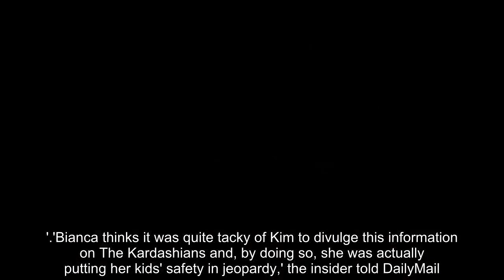Bianca Censori taunts Kim Kardashian with a stuffed cat after the star was attacked by a cat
Kanye West's wife Bianca Censori may have seemingly hit out at the rapper's ex Kim Kardashian after she stepped out wearing a toy cat last week.